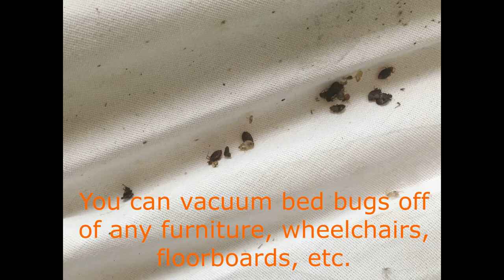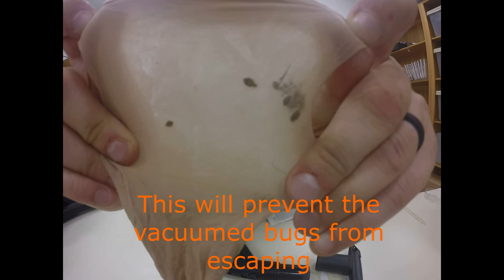How to Remove Bed Bugs with Your Vacuum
Have you found bed bugs on your baseboards, sofas, or mattresses?  Here is an effective solution for removing bed bugs from those areas.  All you require is a vacuum with a nozzle, and ankle high panty hose that can be attached and inserted into the nozzle opening.